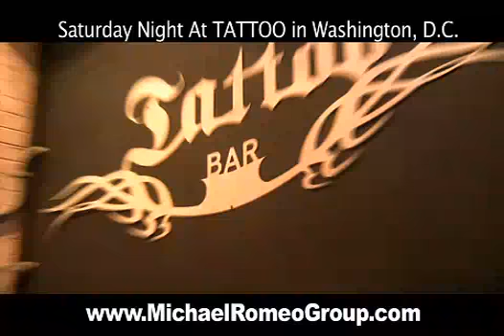Tattoo Bar in WDC Saturday 10.25.08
Washington DC Parties
Greek Life Student Body
College Students
Party Vip
Party in Washington DC
Parties in downtown DC
The best Party in DC
Fun parties in Washington DC
Over 21 parties in Washington DC
Nightclubs in Washington DC
Where to party in the nations capitol
RSVP for the Midnight Guestlist
Lounge club party in Washington dc
Get on the vip guestlist
Michael Romeo Group
anju at lotus lounge
1223
fly lounge
Make a table reservation
Reserve a VIP Table
Dance clubs
Party promotions
The best parties
Where to have fun
Great Music
Russian Girls
wdc. lotus lounge
Playboy Mansion
aa models
advocates angels
advocatesangels
shadow room
lima lounge
elund events
liton events
liton modeling agency
fashion shows
Fur Nightclub
Tattoo Bar
Studio 54
University of Maryland
Georgetown University
Howard University
The White House,
The Pentagon,
The State Department,
The US Senate,
The US Congress
The Supreme Court
Marine Corp
naval officers
US Marines
US Army
West Point
US Navy
Annapolis
Naval Academy